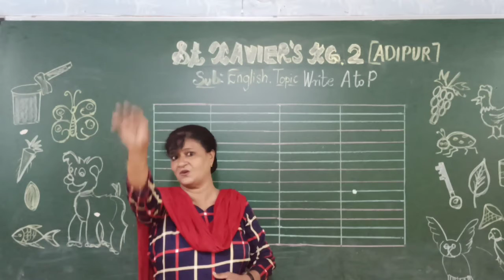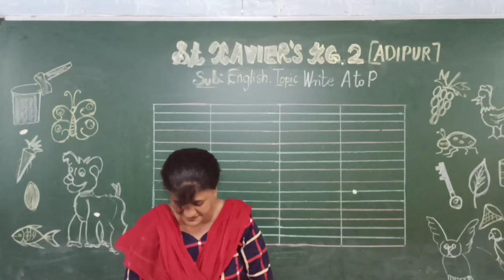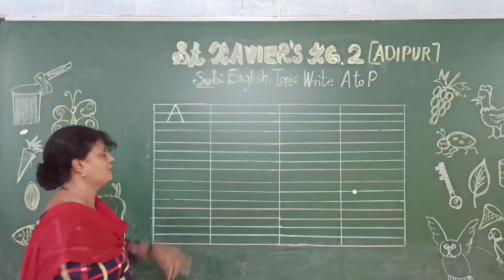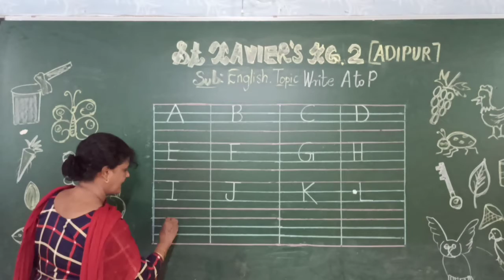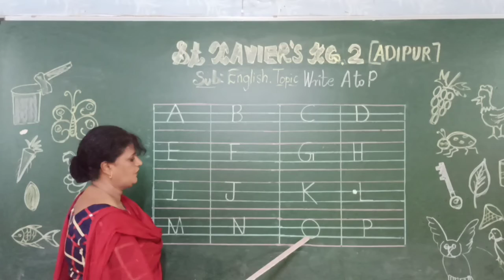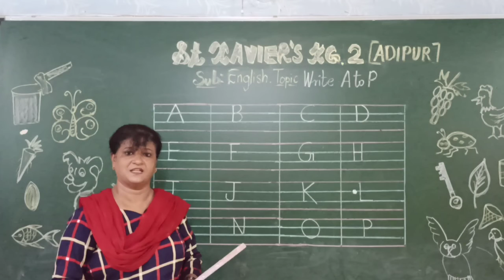Std - KG 2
Sub  -  English
Topic  - Write A to P